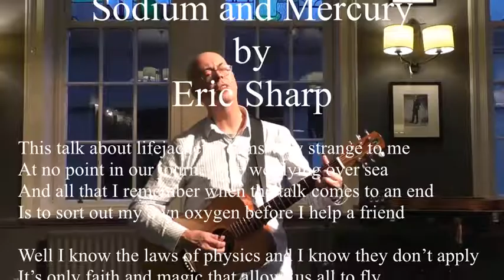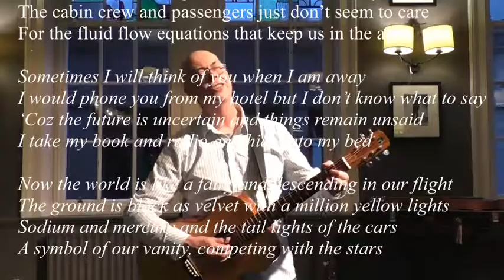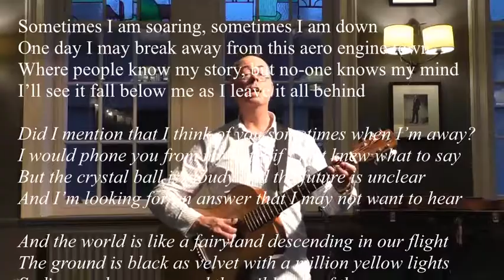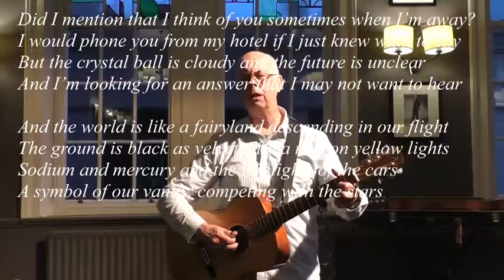Sodium and Mercury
My own song, sung at the Bridge Folk Club.